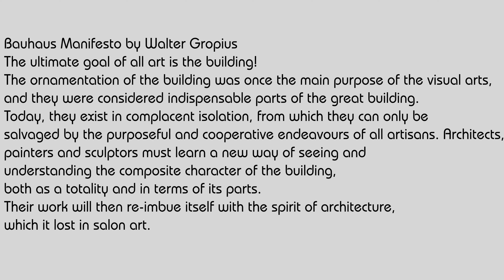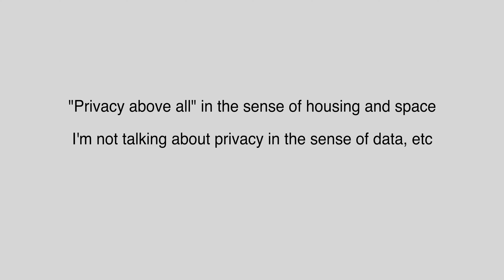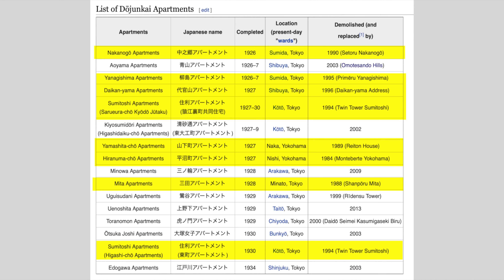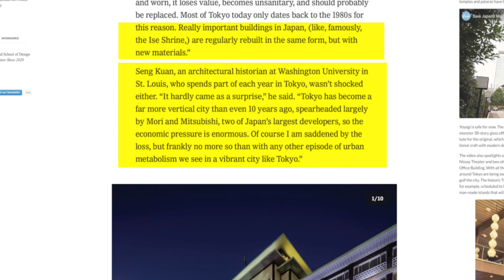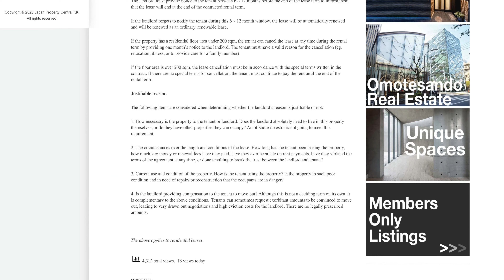Daikanyama 17 and Herbie Yamaguchi | PHOTOBOOKS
In Episode 2 of my series "PHOTOBOOKS", I use Herbie Yamaguchi's (ハービー山口)  "Daikanyama 17" and its gorgeous Rolleiflex photos to jump into a discussion of its apartment-shaped titular character. I use his street photography and many other sources to learn how it engendered strong community dynamics, and how that contrasts with what has replaced the Dojunkai Apartments in Tokyo. I use several different lenses (ha) to view Daikanyama through architectural as well incl. cultural, artistic, aesthetic, etc.  Finally, I archive the process by which gentrification (in a broad sense) and redevelopment replaced unique Dojunkai neighborhoods, with comparatively soulless malls and apartments not unlike you'd find anywhere else in Tokyo.

PS. I don't anticipate many people will watch this video, so if you stumbled your way onto it, Congrats and I hope you enjoy!
Intro: 0:00
Chapter 1: 0:53
Chapter 2: 1:32
Chapter 3: 4:30
Chapter 4: 5:05
Chapter 5 (Conclusion) : 7:28